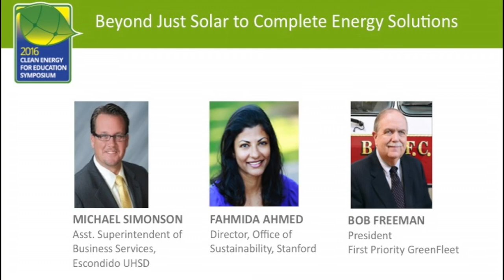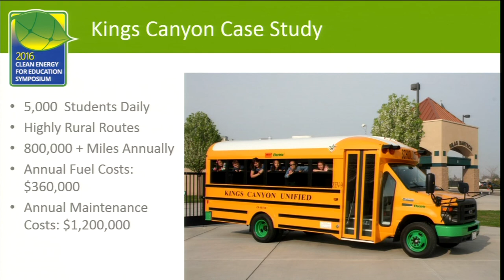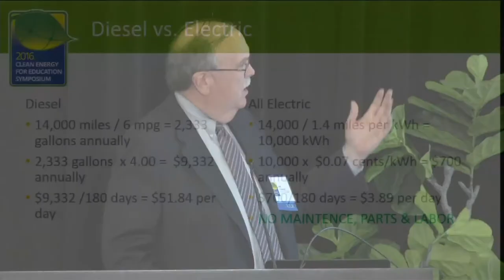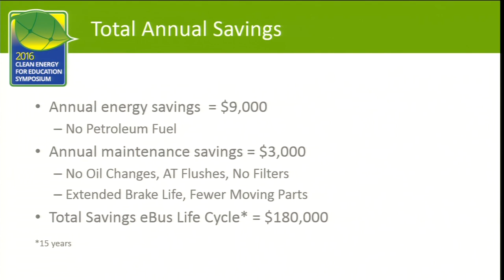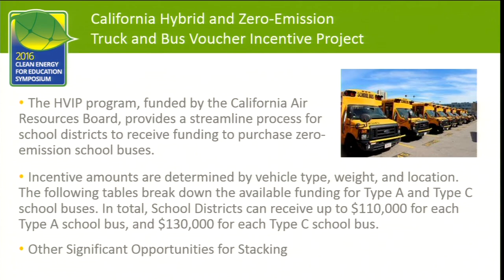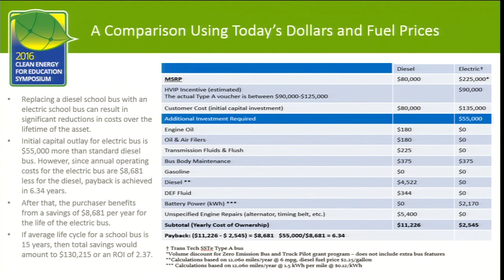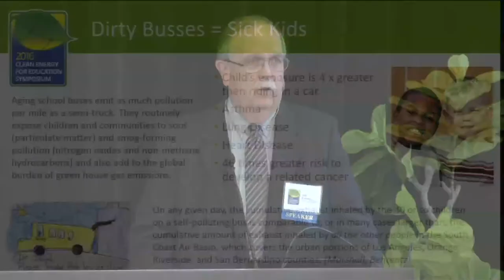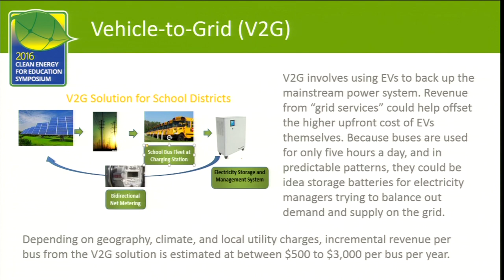Complete Energy Solutions, Bob Freeman, First Priority GreenFleet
Learn about the latest innovation in zero- and low-emission buses.

Bob Freeman is Chief Executive Officer of First Priority Global, a diverse manufacturing and distribution company offering a wide variety of specialized vehicles domestically and internationally. First Priority’s global reach has resulted in exports to more than 35 countries, and the company was recently recognized by President Obama with the prestigious President’s E Award for supporting the US economy through exports of American goods and services. First Priority Global’s most recent expansion, First Priority GreenFleet, is a total solutions provider to sustainable fleets offering a full range of zero and low-emission vehicles. Bob is an accomplished public safety professional, having published widely in professional journals, as well as lecturing domestically and internationally. He earned his Bachelor of Science degree from Jersey City State College, and a Masters degree from Rutgers University Graduate School of Management.